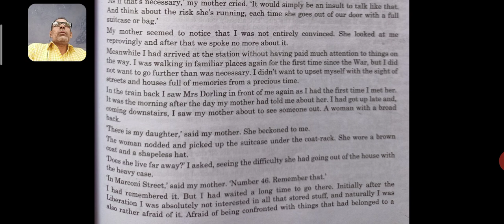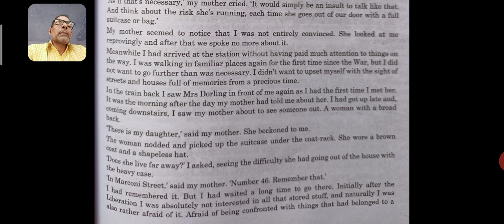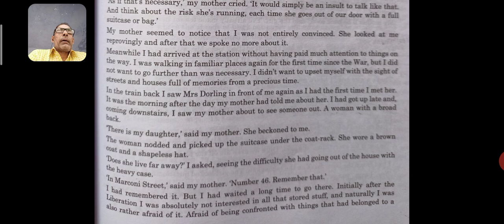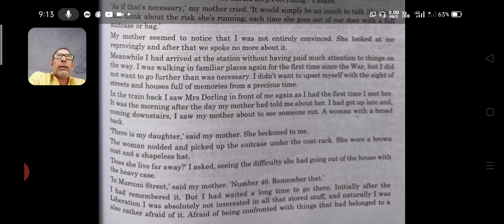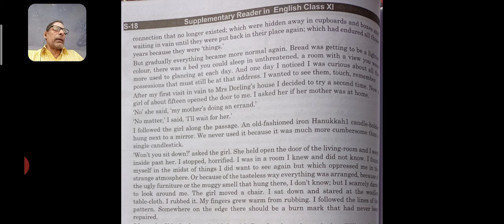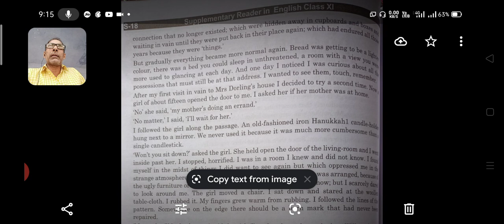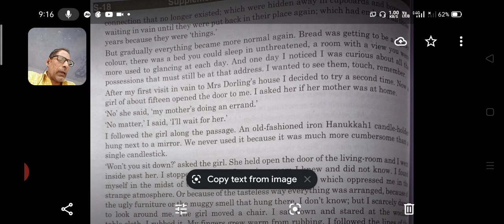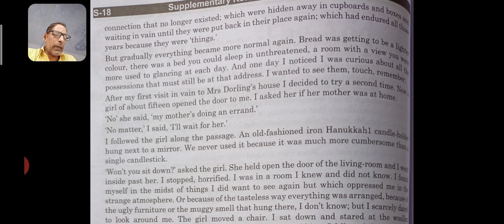snapshots English chapter lecture 2